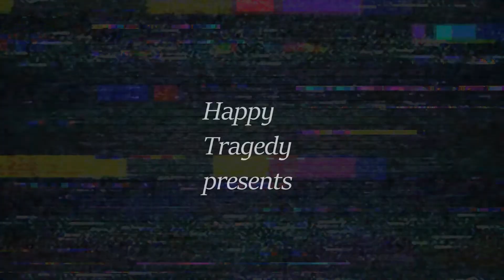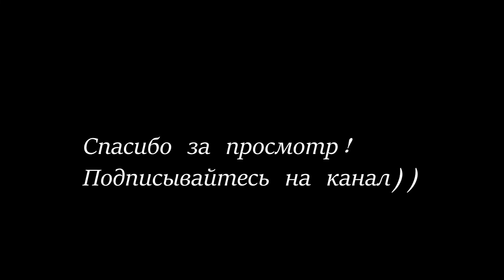Lil Peep - CryBaby | The End of the Fucking World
охо, лето идет, а я чекаю сериальчики.
На этот раз хренпоймикакой клип  end of the fucking world
James / Alyssa